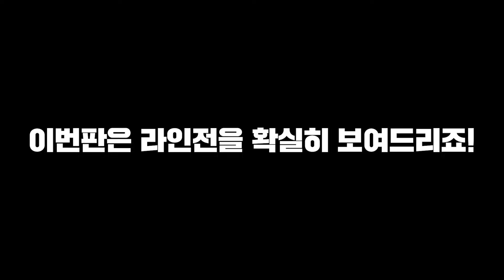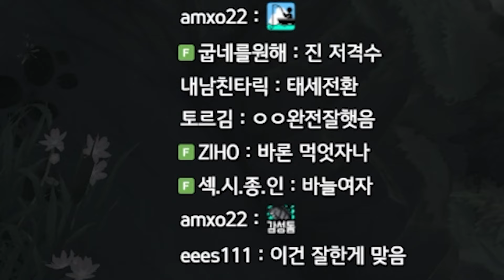탑이 해야할것 : 1. 라인전 이기기 2. 라인전 이기기 3.라인전 이기기